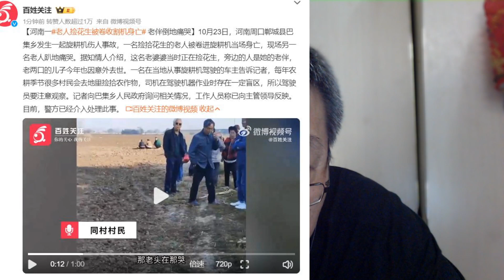老人捡花生被卷收割机身亡，老胡你看不到家乡吗？